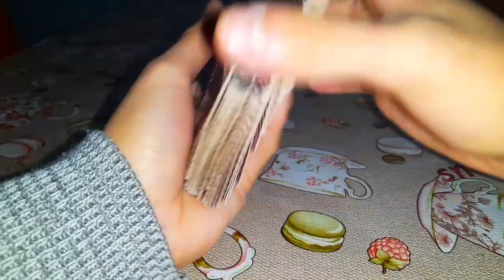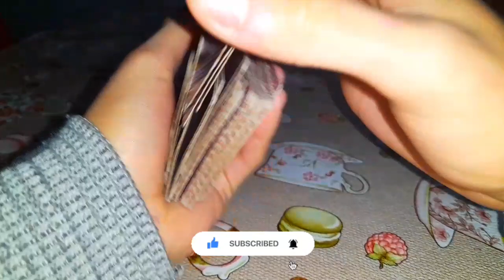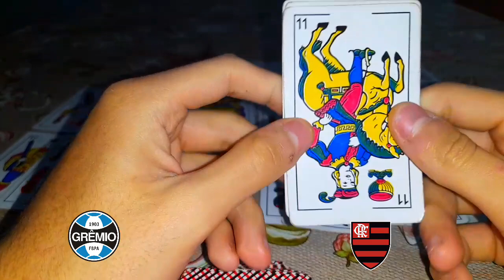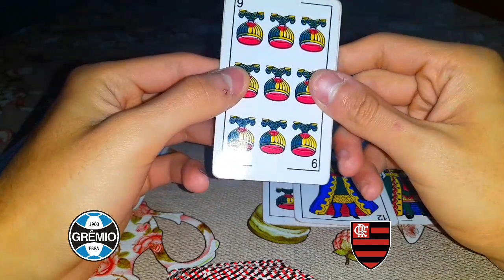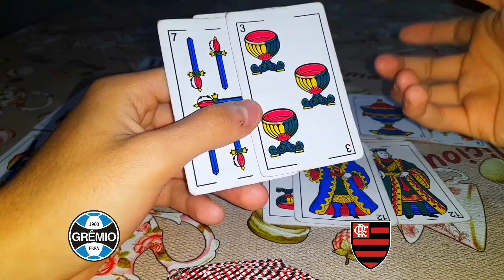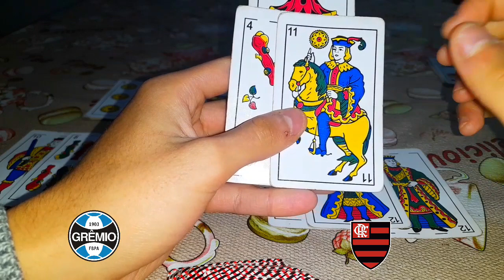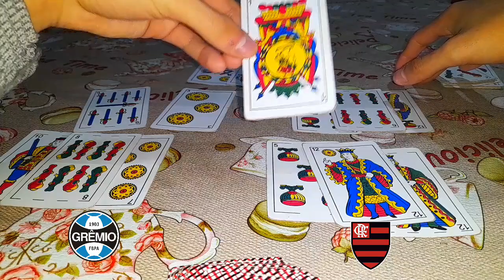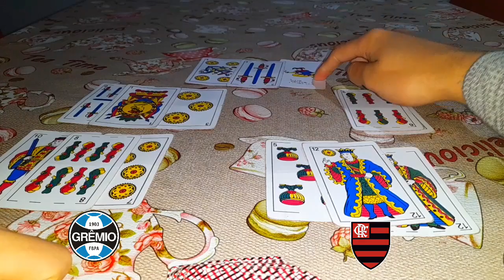Tarot Gremio Vs Flamengo | Copa Brasil - Semifinal | Prediccion 2023 🔮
Anterior Video🔏

      Prediccion 🔮
Gremio Vs Flamengo

- Cualquier Consulta De Tarot Me Hablas 👇🏻
- 24 Hrs Abierto

⇛ ᴅɪʀᴇᴄᴛᴏs ✓

♚ ᴘʟᴀᴛᴀғᴏʀᴍᴀs sᴛʀᴇᴀᴍ ♚

ᴛɪᴋ ᴛᴏᴋ ⛏

♆ ᴄᴏʟᴀʙᴏʀᴀᴄɪᴏ́ɴ ♆

yt2023

Uala 🎁   46138271.UALA

✙ᴄᴏɴᴛᴀᴄᴛᴏs ✙